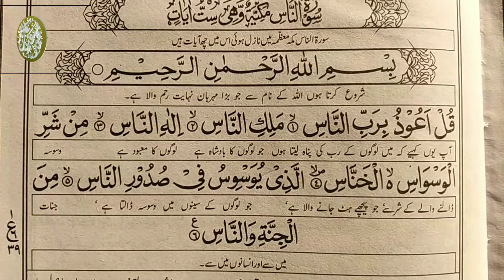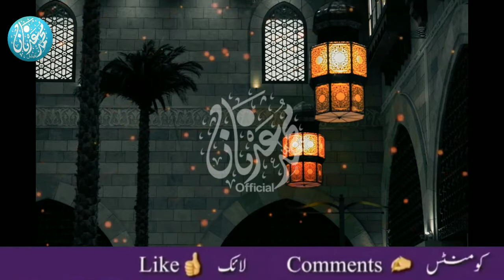1 Bohat he Powerful Wazifa | Her Pershani Sy Duri k liya wazifa | Muhammad adnan official